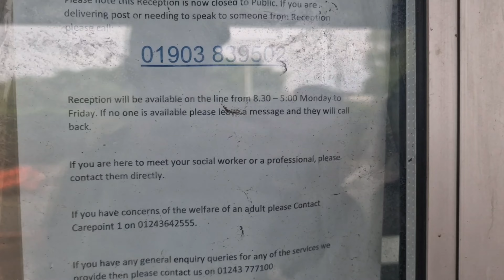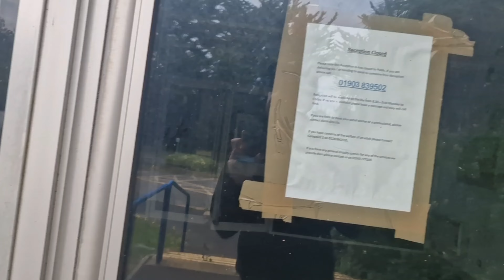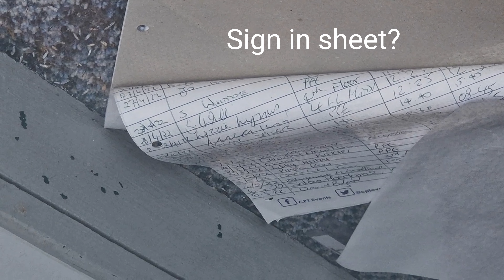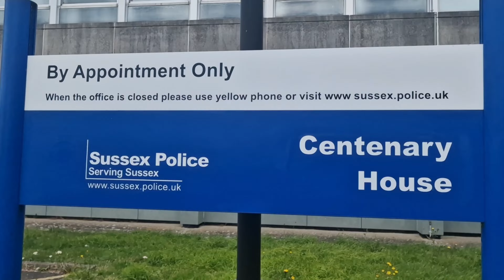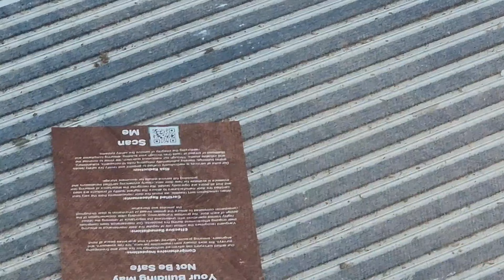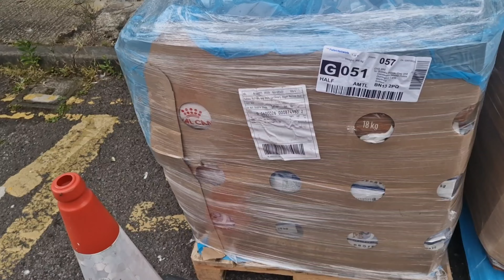Ugliest police station ever audit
Auditing with @269gem9 possibly the ugliest police station ever:
Centenary House, Worthing.

Rubbish everywhere, dilapidated buildings, broken gate, and possible GDPR violations.

Gold stars for the officers not abusing their powers for once.